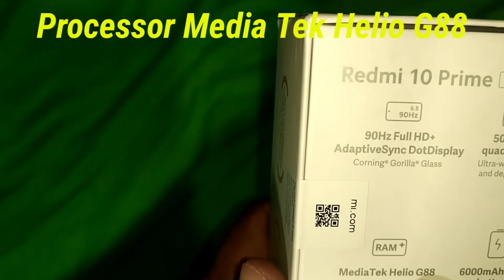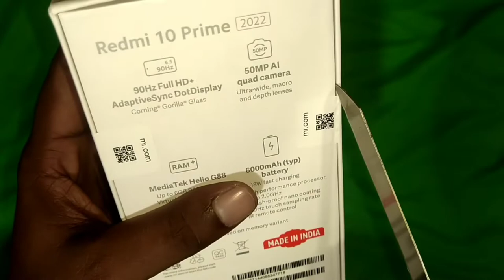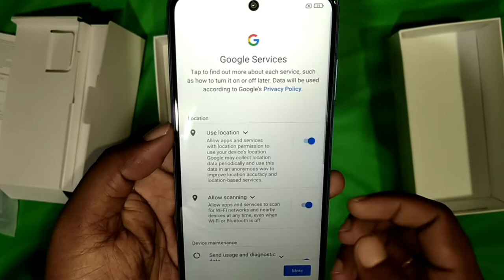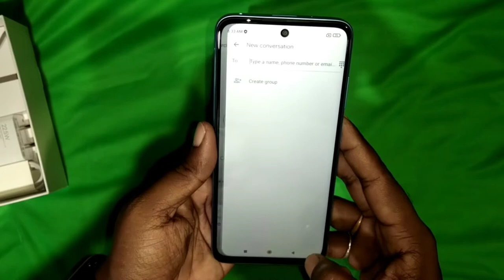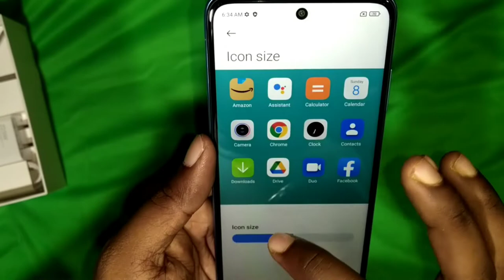Unboxing Redmi 10 prime 2022 New model. 22.5 watt charger, 6000mah battery.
Hello dosto namaskar aaj ki iss video me main Redmi 10 prime mobile ki review krne wala hoon